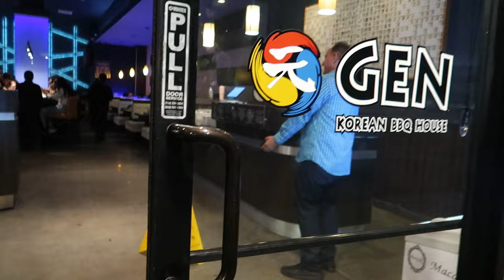OUR FIRST TIME AT SKY ZONE.... MOTHER OF 7 | WE LOST THE KIDS + FIRST TIME EATING RAW!